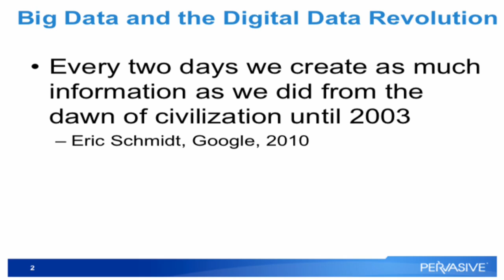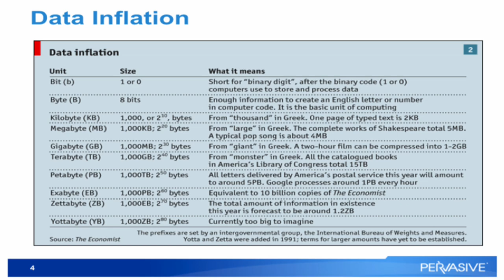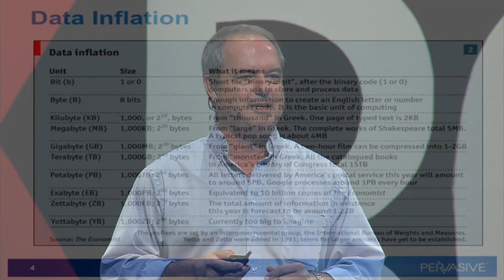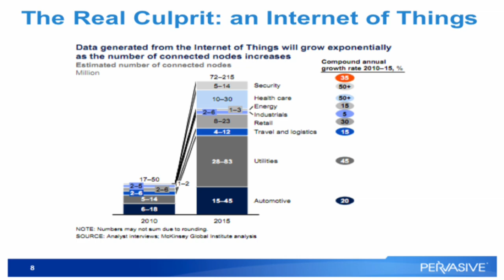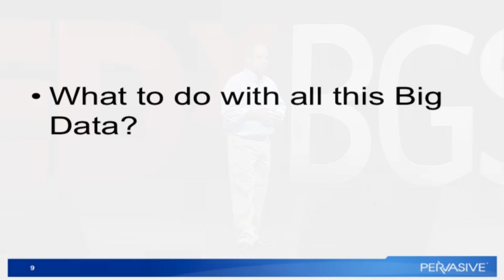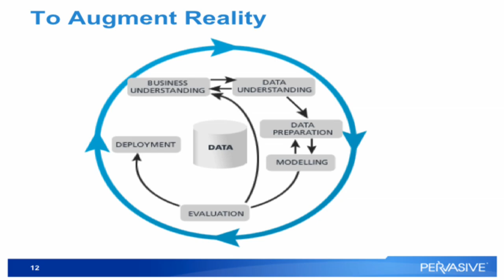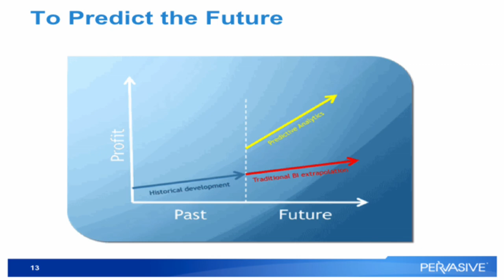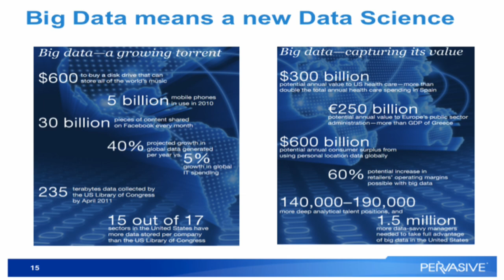TEDxBGSU - MIKE HOSKINS- CTO, PERVASIVE SOFTWARE - HOW BIG DATA IS CHANGING THE WORLD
TEDxBGSU - September 16th, 2011.

MIKE HOSKINS- CHIEF TECH. OFFICER, PERVASIVE SOFTWARE - HOW BIG DATA IS CHANGING THE WORLD.

Mike Hoskins is chief technology officer of Pervasive Software, spearheading the company's technology direction and Innovation Labs. He is also the general manager for Pervasive Integration Products. He is considered a thought leader in the integration industry and speaks worldwide on innovations in data management and integration. Hoskins has received numerous awards including the AITP Austin chapter's 2007 Information Technologist of the Year Award, and the BGSU Distinguished Alumni Award in 2008.